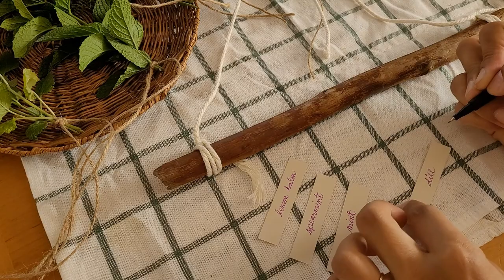SLOW LIVING | Thrift Haul | Organizing Our Home Herbal Apothecary | DIY Herb Drying Rack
Hello and Welcome to A Whole Life of Grace!
I hope all is well on your end.

And I hope you enjoy today's video. I am sharing my love for thrifted items, how I organize our home herbal apothecary, and a simple DIY herb drying rack. I have been reorganizing our home for a year now and I am just so happy it is all coming together, slowly.

I get my herbs from Harmonic Arts, a company based in Vancouver Island.

Grace

"Miles and Miles" by Josef Bel Habib
"Showed Me How to Heal" (Instrumental Version) by Victor Lundberg
"Distant Fortune" by Daniel Kaede